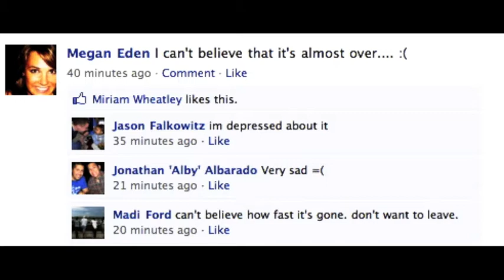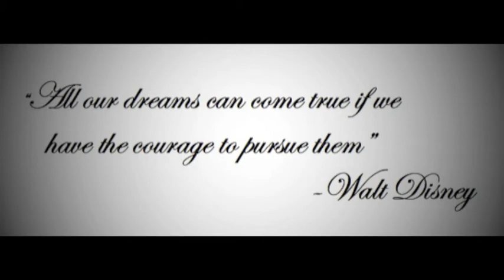Program Feature-Washington DC-Goodbye Video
DC Wrap up